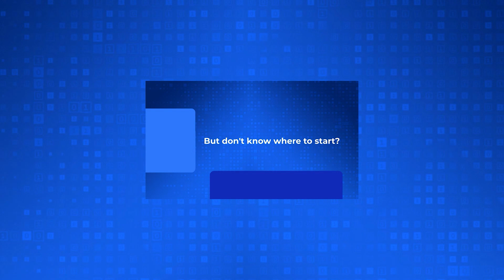How to Get Your First Cloud Architect Job (The Go Cloud Careers Cloud Architect Course)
In this video How to Get Your First Cloud Architect Job (The Go Cloud Careers Cloud Architect Course) our Founder and CEO, Mike Gibbs talks about our award-winning cloud architect training program. So if you are looking for the right cloud architect classes and the right cloud architect training program then you don’t want to miss this video. Mike share’s exactly how to become a cloud architect, the cloud architect roles and responsibilities, cloud architect skills, and the true cloud architect job description.

So many people focus on the wrong cloud architect training and learn the wrong cloud architect skills. At Go Cloud Careers and Go Cloud Architects, we focus on training you for exactly what you need to know. Regardless of what the cloud architect job description says, we train people for the actual cloud architect roles and responsibilities. So if you want to know how to get your first cloud architect job, or how to become a cloud architect, don’t waste any time. Watch this video, and join us to reach your dreams!

Learn about our How to Earn More Money in Tech Program,